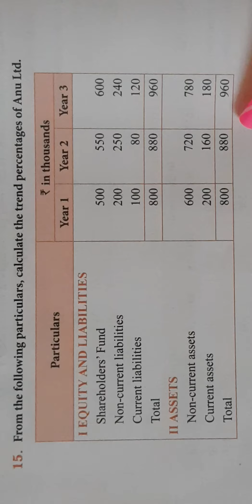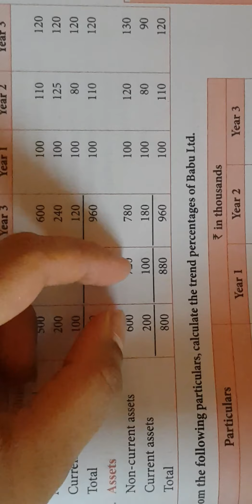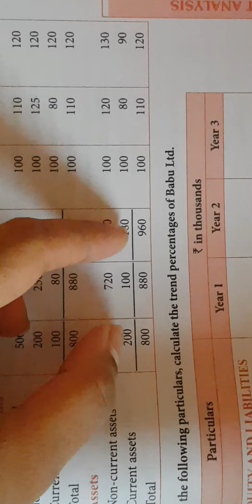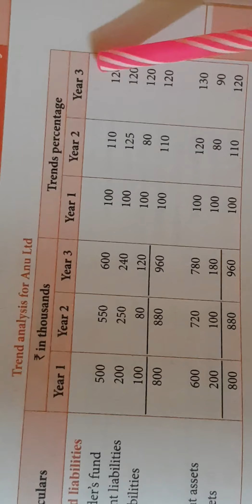12th accounts chapter 8 , exercise 15